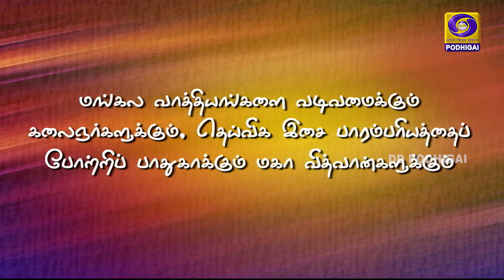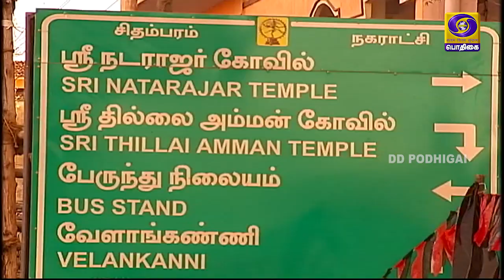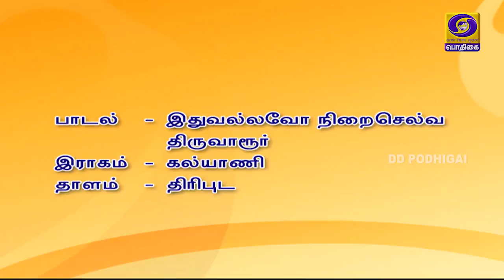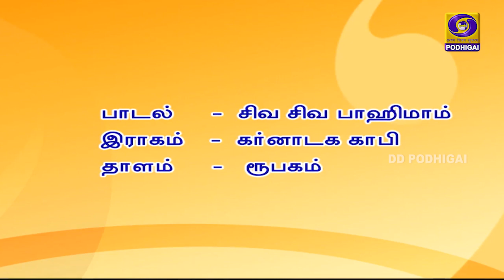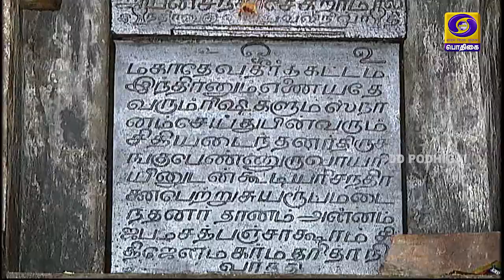Mangala naadham | மங்கல நாதம் | Episode - 23